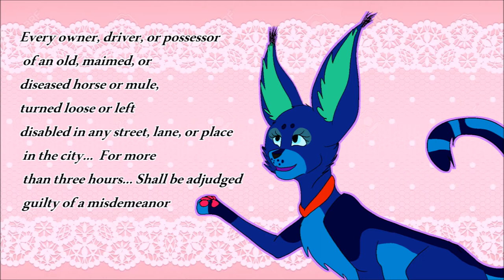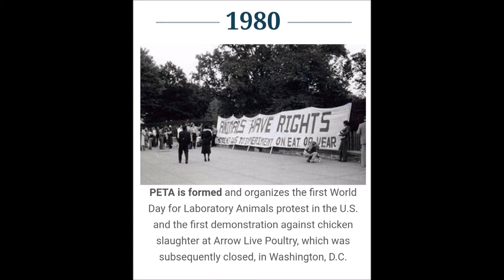History Project - Rise on Animals rights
YES I know some spots she {The character} is missing a few minor details. YES I know that I stumble over my words a bit and get a little tongue twisted YES I know that some things are choppy

Please i just want to be done with this project I've been working hard on it for weEKS

Hello guys! First of all, my channel isn't dead! Second of all, I bring you guys a video that I actually really liked making! It was a lot of fun to make this and have my character talk for me!

For those of you who don't know, the Caracal in the video is named Peggle, a Character I've had for maybe about 10 years? I made her when i was 7 years old (shes gone through a lot of changes) so that can give you a hint on how old I am.

This project was hard but i really hope you all enjoy it. And please tell me if i should do more things like this!

I was inspired by TheOddsOneOut, JaidenAnimations, Sabersparks,  Let Me Explain Studios, and TennelleFlowers to present my project in this way!
Links to the places i got the information from below!

Programs used:
MixPad Multitrack Audio Editor
Hypercam 3
Wacom Tablet
Computer mouse
The sanity of my friends as i spent days sobbing to them about how stressful this project was

Here are some of my Social Medias!

iFunny: Peggle
Amino: @AwesomeKittyZombie